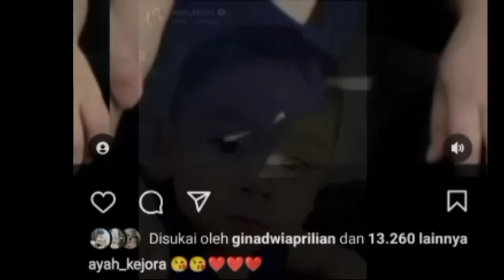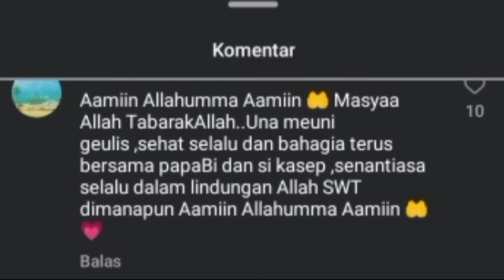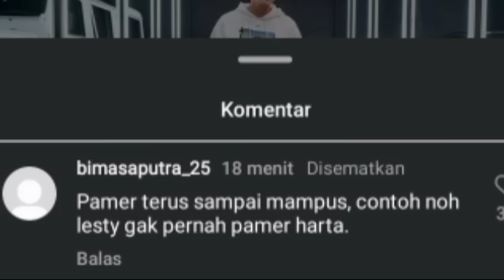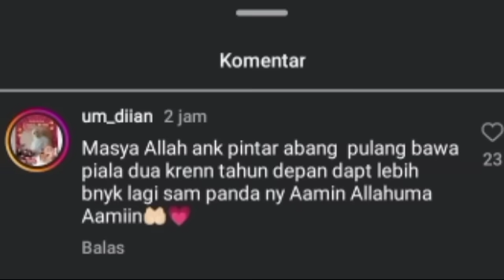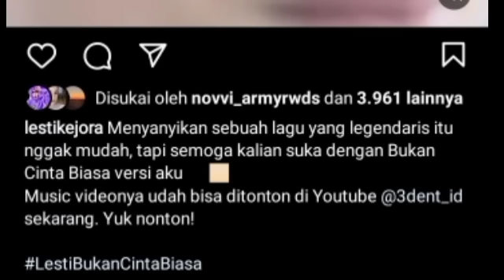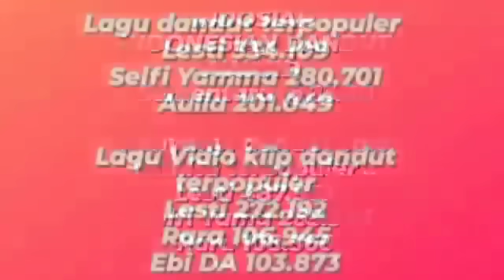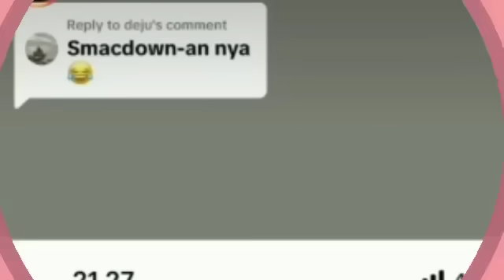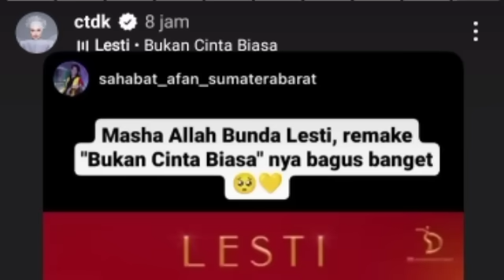RIZKY BILLAR BALAS KOMENTAR NETIZEN DENGAN HADIST & SITI NURHALIZA KATAKAN INI KE LESTY